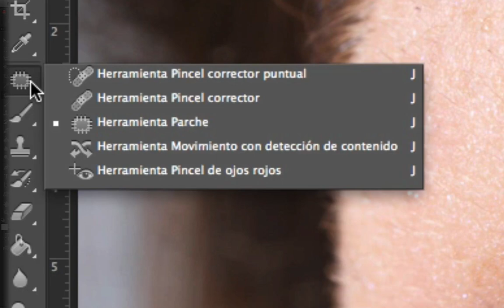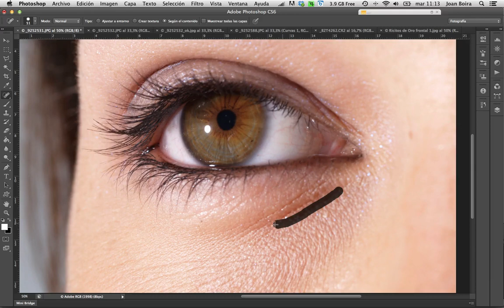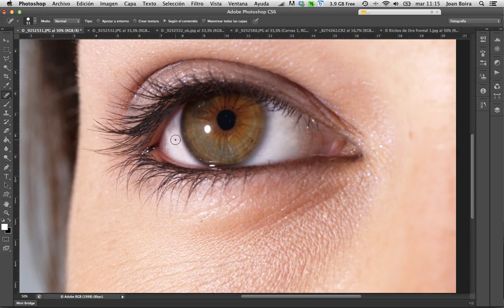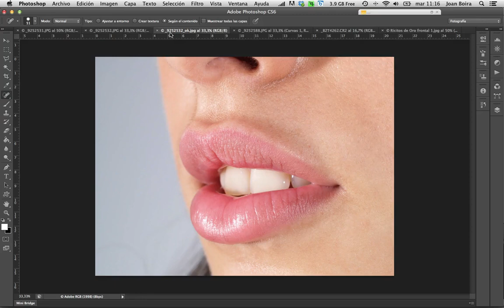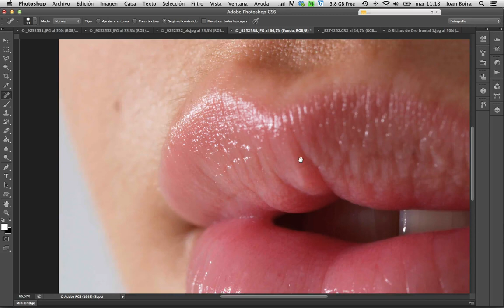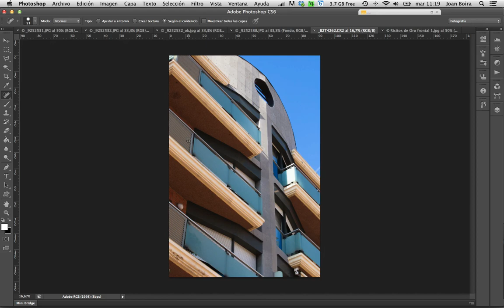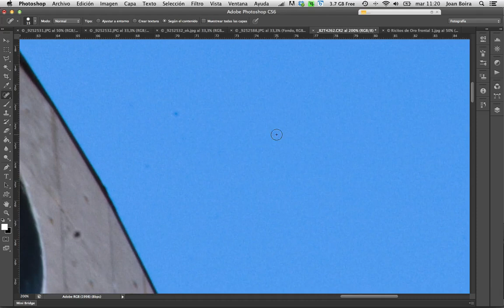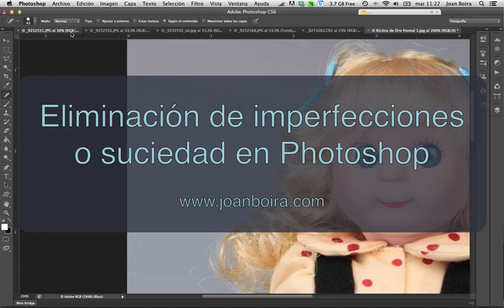Eliminación de imperfecciones o suciedad en Phtoshop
En este videotutorial veremos cómo eliminar las pequeñas imperfecciones que podemos encontrar en un retrato, un paisaje, una foto de estudio, etc. así como la suciedad que podamos tener (producida por el polvo acumulado en el sensor de nuestra cámara).